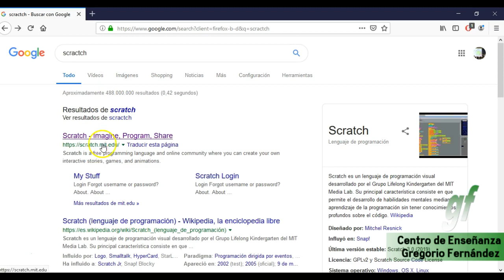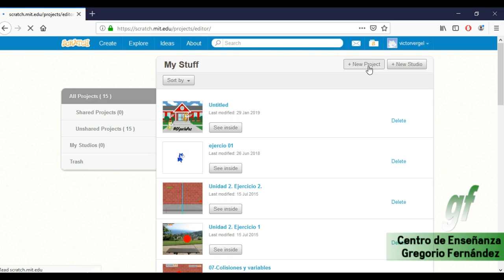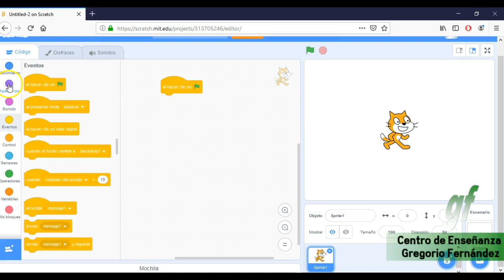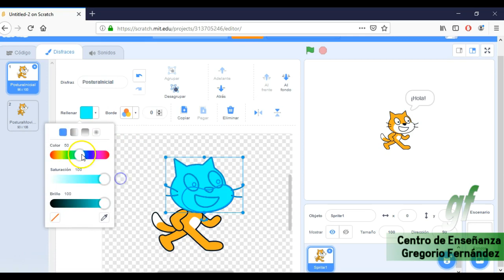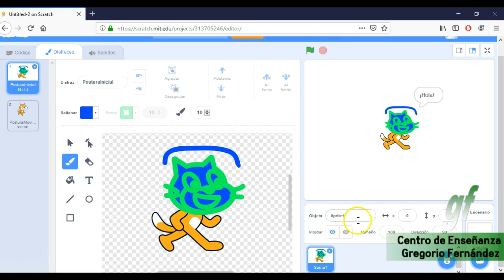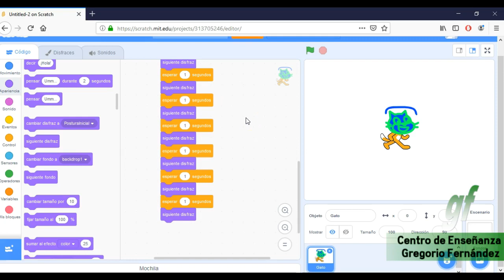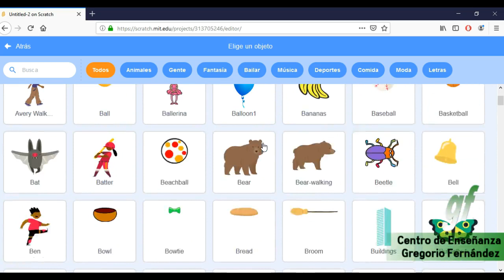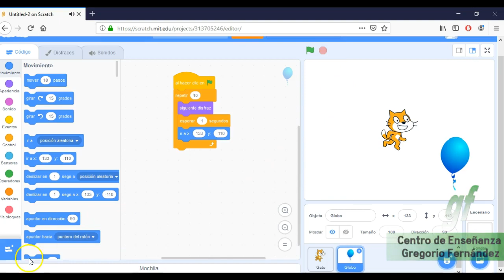01- Scratch - Manejando el interfaz gráfico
Descripción:

Scratch. Comenzamos la formación manejando conceptos básicos sobre el escenario, personaje y movimientos...